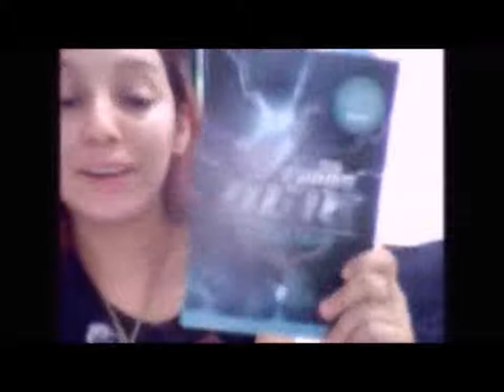Eu Li| Os Filhos de Odin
A colunista Emy fez uma vídeo resenha sobre o livro Os Filhos de Odin (Padraic Colum) @UnicaEditora

Música da Vinheta do CDL:
Artist: Asario
Song: Patros